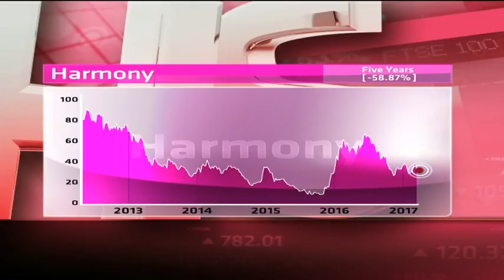Harmony Gold - Hot or Not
Harmony Gold has assets in South Africa and Papua New Guinea. It has a market cap of R15.0 billion, a PE of 7.2 and a dividend yield of 2.9 per cent. Guest Joseph Busha from JM BUSHA Investment Group and resident expert Paul Theron from Vestact decide whether Harmony Gold is hot or not.